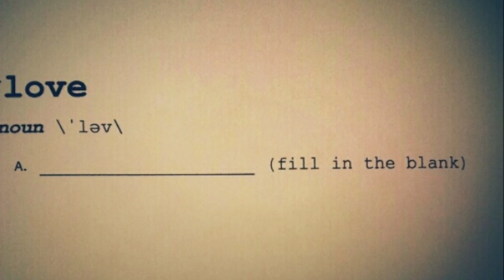प्रेम- शक्ति या कमज़ोरी? Attachment and Love. Capsules of Knowledge & Happiness- 23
Hari Om!

Chinmaya Mission Indore presents 'Capsules of Knowledge & Happiness' - 23 to the benefit of all the devotees and sadhaks. These are excerpts from talks by Swami Prabuddhananda Saraswati.